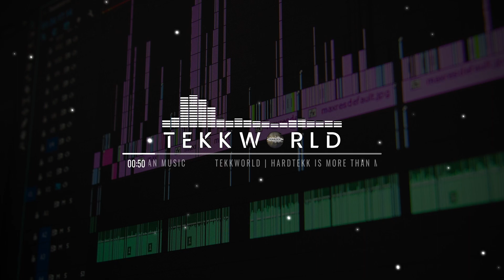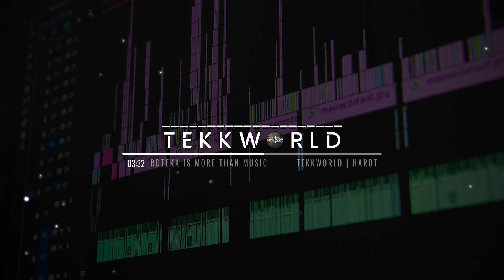кσηтєккzт - NACKT ZERH*CKT UND ANGEK*CKT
► ]Pool053][TeKKWorld[ ◄

►Zertekkt Recordz◄

►DKC_Pictures ◄